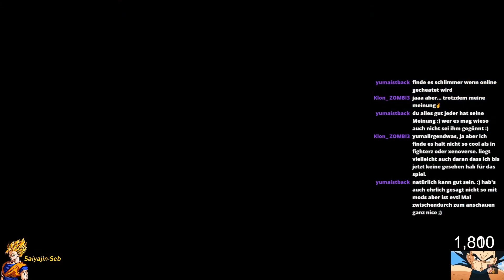Dragonball Z Kakarot Z Kakarot mit Yajirobi Wettangeln Die Fische fangen!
✘ Ich Verspreche jeden Tag mindestens 2 Videos.

✘Verbesserungsvorschläge oder Wünsche gerne in die Kommentare!

Du willst nochmehr von mir sehen? Klar lies einfach weiter!

Dragonball Legends Gilde: jthek6f7
Dragonball Legends Freundescode: g5kcjecd